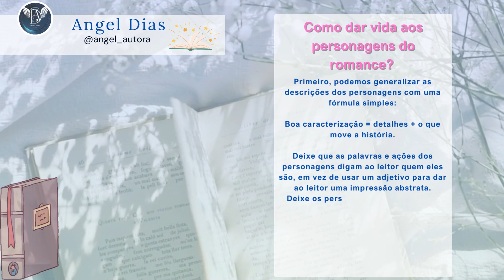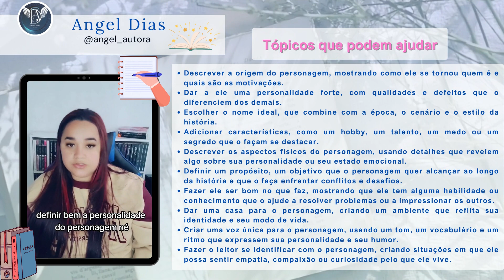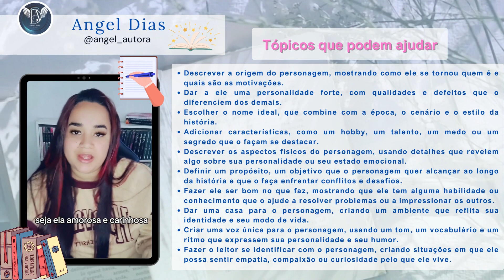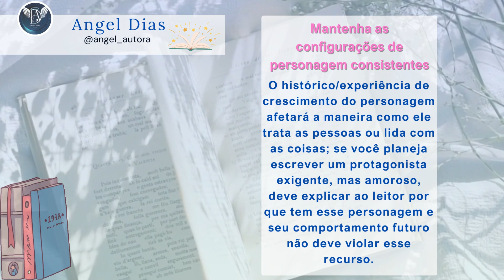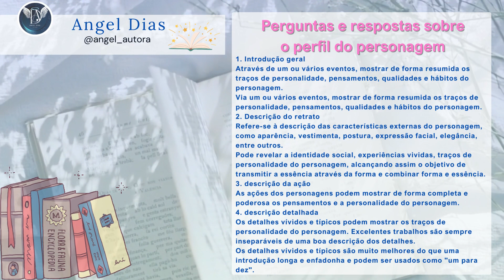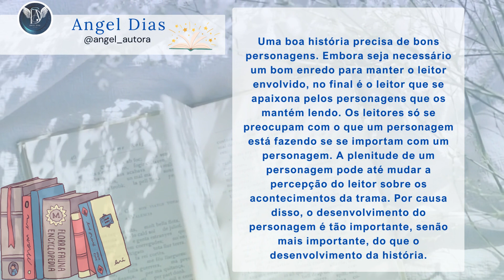Como criar personagens de que os leitores gostem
Ensine os escritores a moldar personagens a partir de cinco perspectivas e como estabelecer detalhes dos personagens por meio de perguntas e respostas.